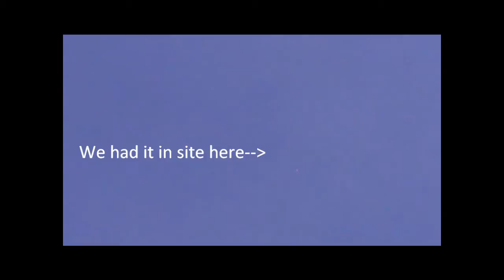Aerotech Mustang Model Rocket Launch In Taos NM on Metal Storm G-Motor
Model Rocket Launch In Taos NM on Metal Storm G-Motor.  My brother in law, nephews and I launched a Aerotech Mustang Rocket on a G-Metal Storm & G-Black Jack Motors.  Only had a about a 5 mile an hour wind but the first launch drifted 1 mile away and we recovered it.  The second launch was not recovered.  Altitude on both launches was about 4,000 ft.  We needed some binoculars to track it better.  It went to high for the human eye to track effectively.  I had this rocket for 13 years and we looked for it for about 4 days, r.i.p.